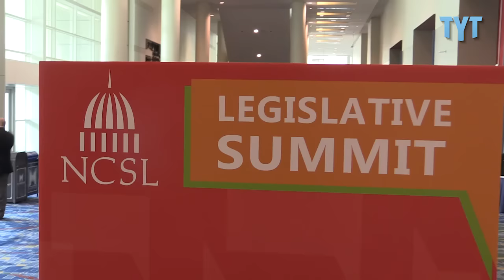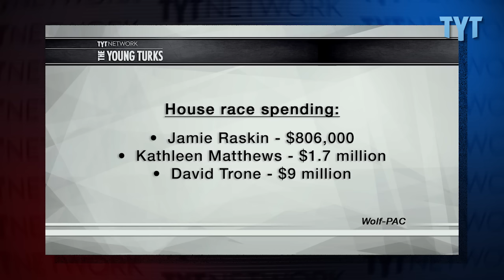State Senator: I Can't "Be Bought For The Price Of A Hamburger"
Okay, we took that phrase out of context, we admit it.  The full sentence was, "If you think so little of me that you think I can be bought for the price of a hamburger, don't vote for me."  Strangely enough, Maryland State Senator Cheryl Kagan said these words during a debate that took place during her first election for the Maryland State House.  But as a citizen she had been thinking about the issue of money in politics, long before the "Citizens United" decision, and the flood of anonymous and unregulated money it brought into our electoral process, brought the issue to a boiling point in the national conscience.

Sen. Kagan also talked to TYT Politics reporter Jordan Chariton about the issue of closed or open primaries, and working with a Republican governor in a deep blue state at the NCSL Legislative Summit in Chicago.